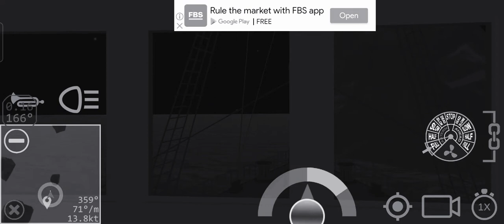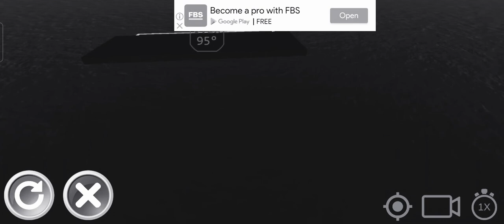rms Lusitania hits the iceberg in 1907 to 1915